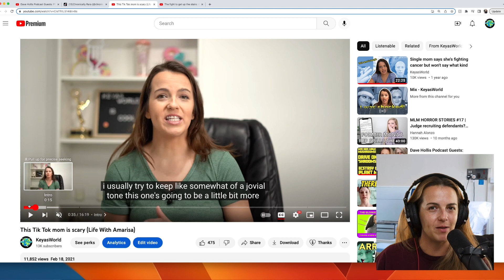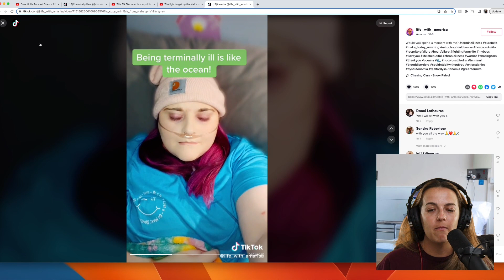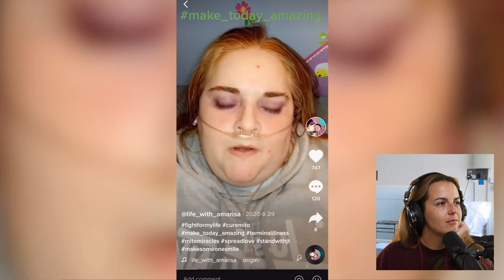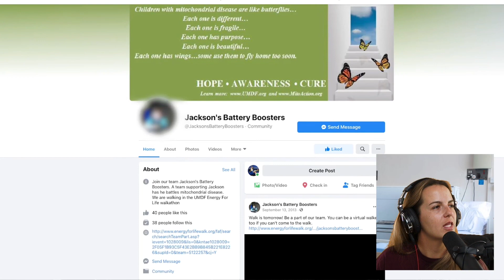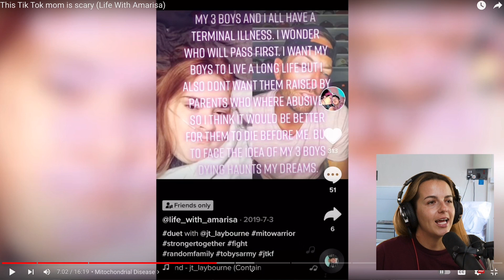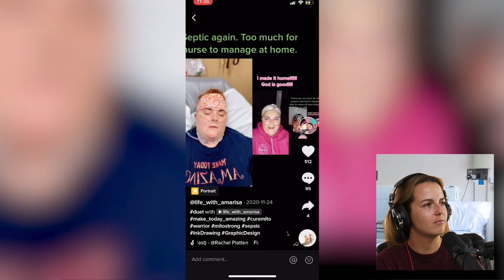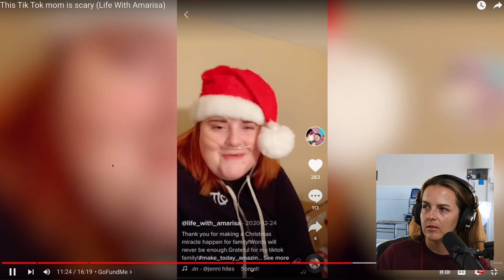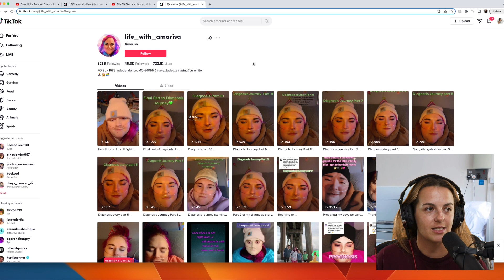Life With Amarissa is STILL SCARY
Life With Amarissa is a Tik Tok creator who has claimed for years that she's near death. Yet she's still here making content.